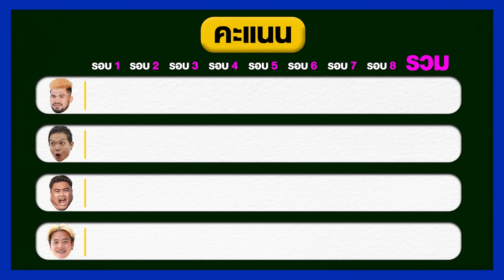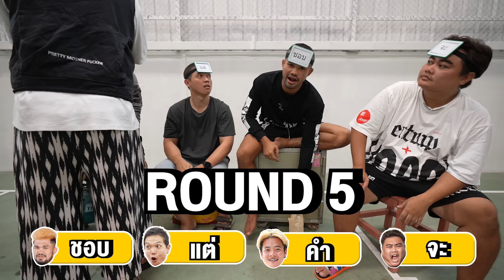คำต้องห้ามEP.3 Coach Nay VS พี่บอย รีวิวของ ใครจะชนะ!?